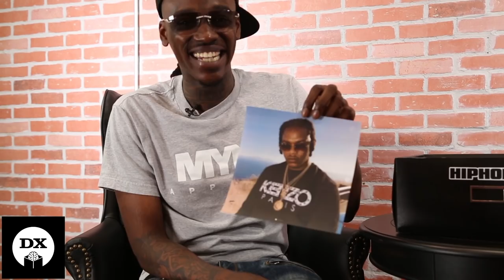Shoreline Mafia Talk Break Up, Acid Trips & Remember Mac P Dawg | Thought Box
Shoreline talks about breaking up, their final album Mafia Business and their journey to fame.

Shoreline talked to DX about their debut album Mafia Business and this moment came naturally.

Instrumental Used:
Sunday by Smith The Mistranslating

Executive Produced By: Sharath Charian